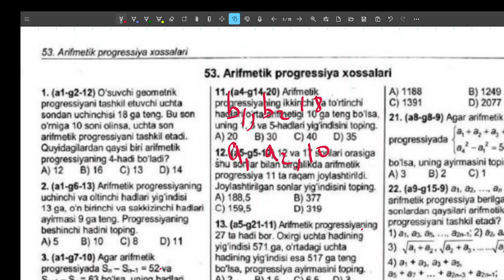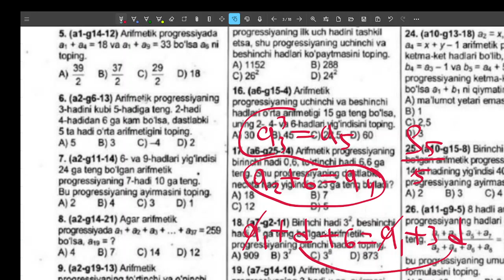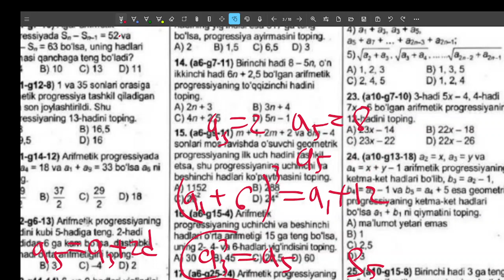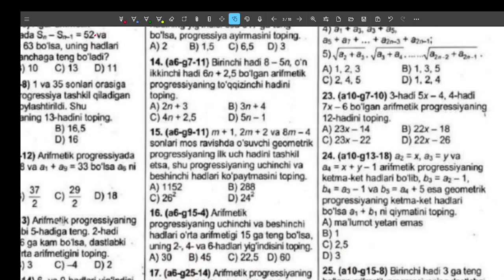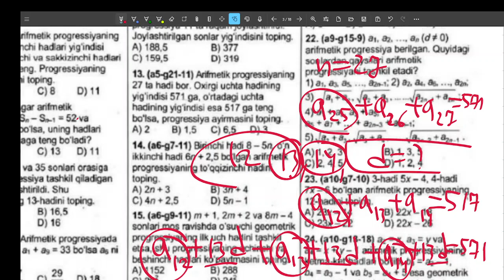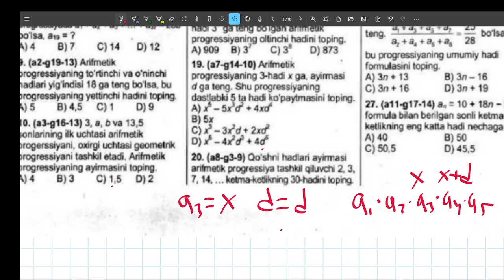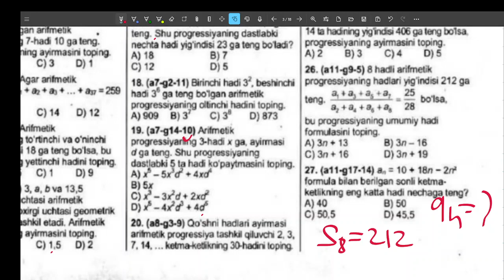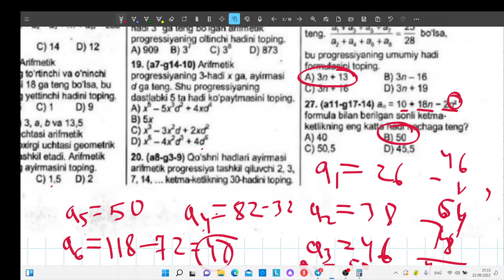Arifmetik progressiya xossalari | Abituriyent 1-10+11 kitobidan | 53-mavzu